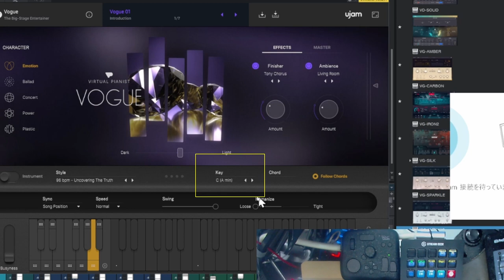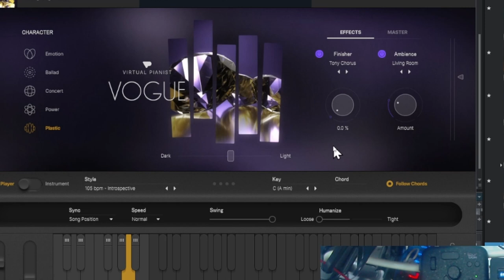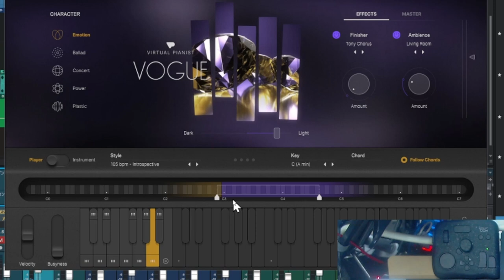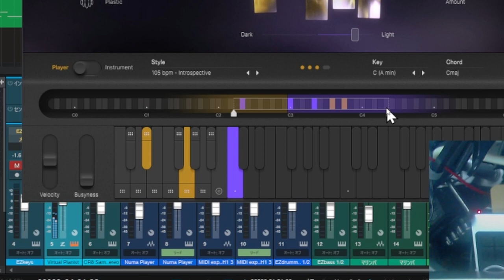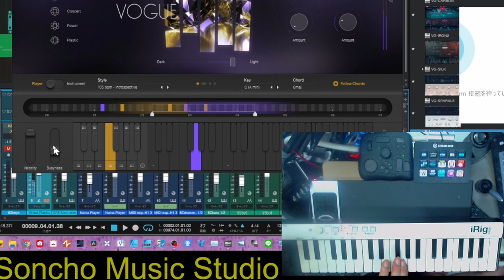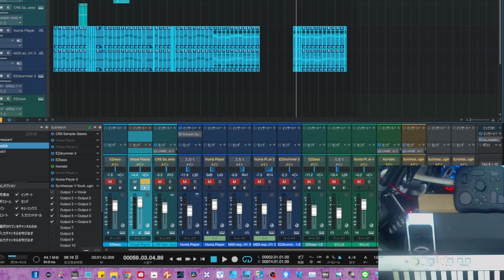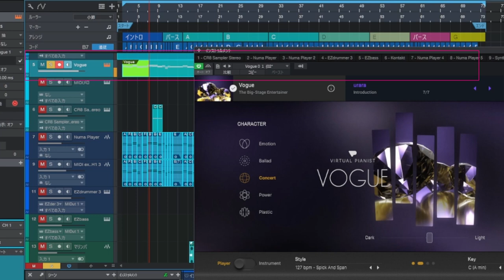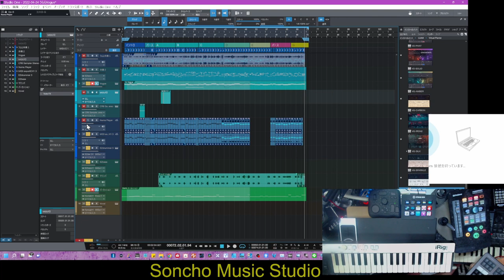新発売 20分で全部解る！ UJAM 「Vogue」ピアノソフト 期待を裏切らない 鍵盤苦手な人にも指1本で弾けちゃう神プラグイン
神ソフト出た～
1年ぐらい前から噂や要望が多かった神プラグイン
簡単さは絶品　そして弾けるフレーズも指一本です